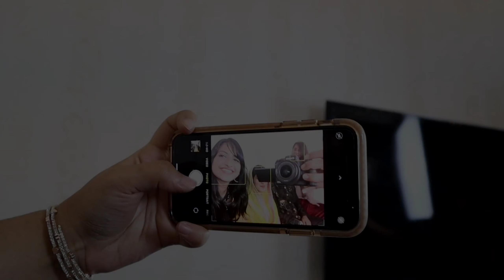Amaan and Afra wedding ceremony videos created by ADHWA studio team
created by ADHWA studio team.those are need to make videos of their weddings or photoshoot of any kind of functions plz comments us below